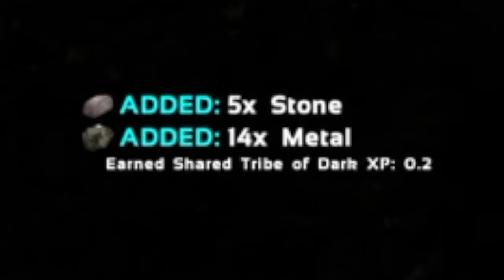Ark Valguero Ep 2 (the great escape)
well that ended well